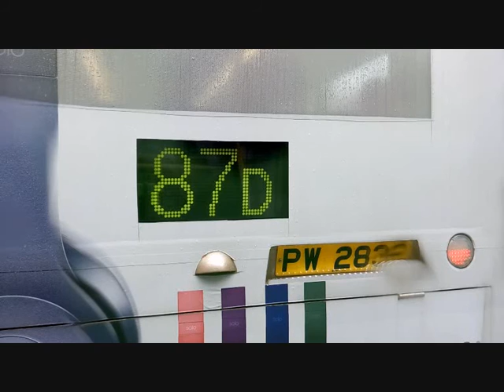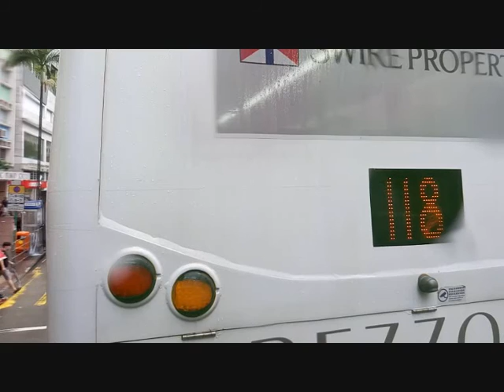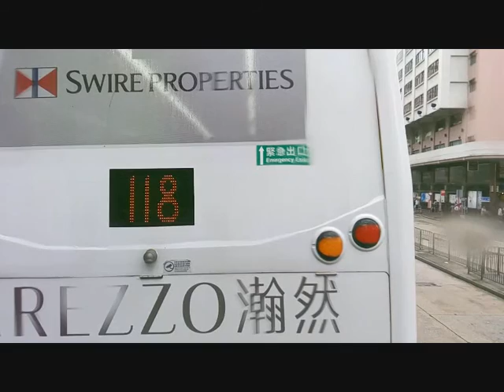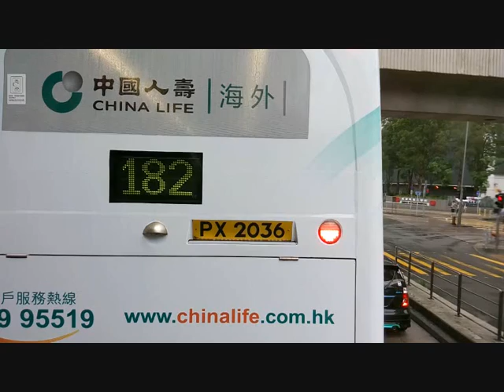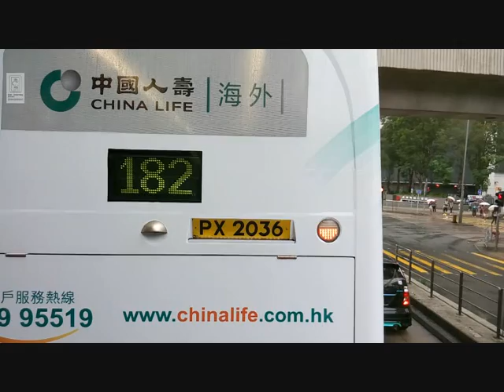九龍巴士KMB 281A 九龍鐵路站→廣源 @ AVBWU58 (S)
日期: 22/7/2015
時間: 3:54 p.m.
車牌: PS9654
車型: 富豪 B9TL  / Volvo B9TL